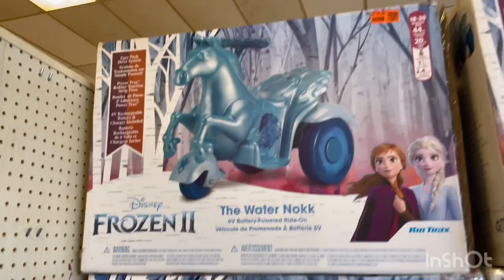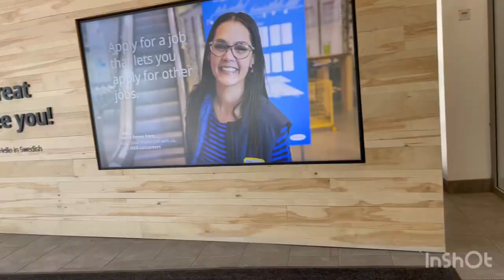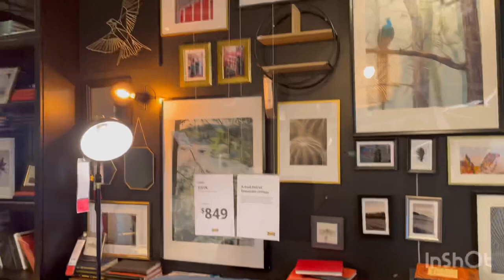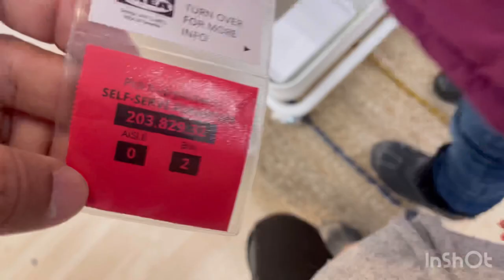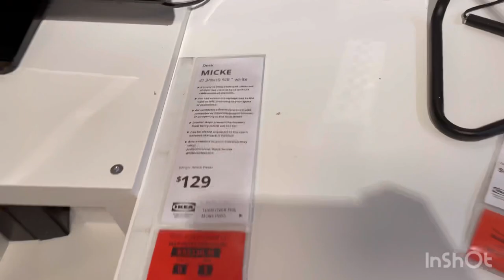Cheapest shopping place in Canada and a trip to Ikea Canada